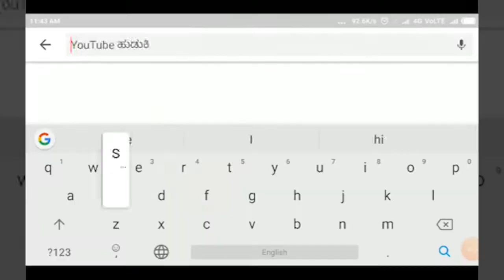BIDAR-ಸ್ವಂತ ಗ್ರಾಮಕ್ಕೆ ಆಗಮಿಸಿದ ಉಕ್ರೇನ್ ನಲ್ಲಿ ಸಿಲುಕಿಕೊಂಡ ವಿದ್ಯಾರ್ಥಿನಿ.||SATYAM TV KANNADA